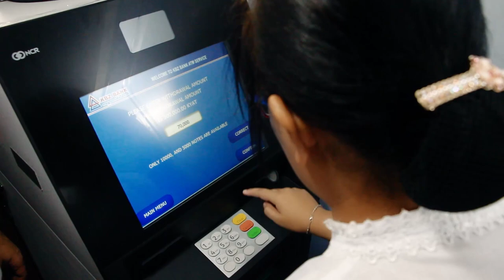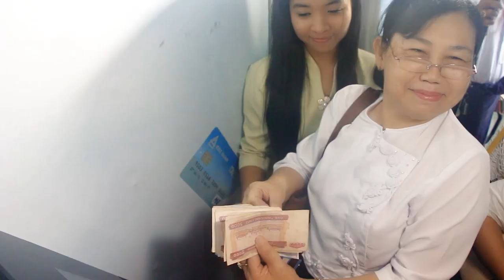KBZ On The Move | KBZ Bank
ကမ္ဘောဇဘဏ် MPU Debit Card ဖြင့် ATM တွင်ငွေသားများ ထုတ်ယူခဲ့ကြသော ပုံရိမ်များကို ပြန်လည်မျှဝေဖော်ပြပေးလိုက်ပါတယ်။